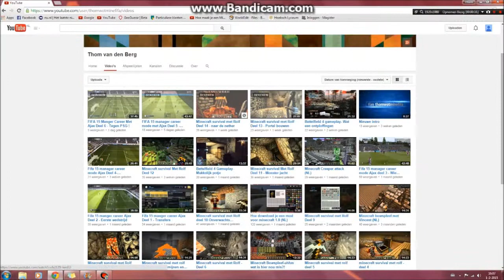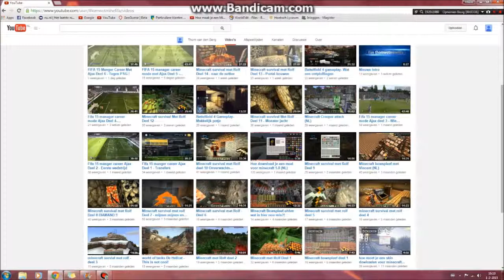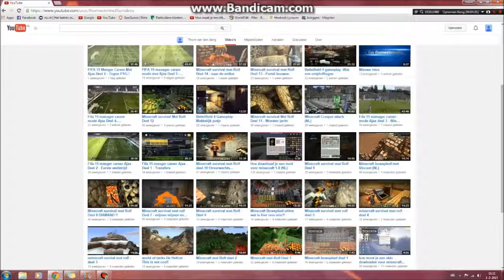update video / mededelingen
geef de video een like :)